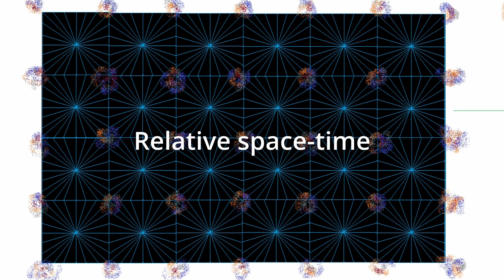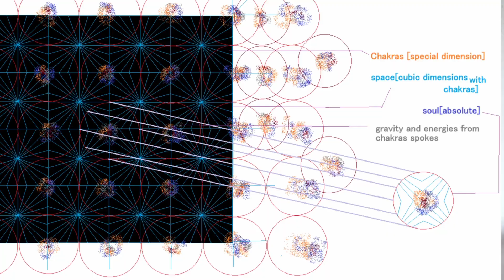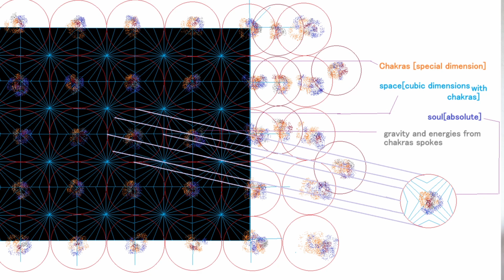what is space and time, purpose of space and time | Chakra Vedanta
what everyone gets wrong about gravity, quantum gravity and energies!
In Chakra Vedanta unique relative space-time and it's  soul-time play crucial role in the future of quantum mechanics, quantum physics, quantum gravity, And also in the history of human era chakra Vedanta decoded the how gravity and energies is created from the wheel dimensions of the space and time with the help of Vedanta and physics and in Chakra Vedanta "what is space-time" and "purpose of space-time" are easily explained with the help of supreme consciousness.